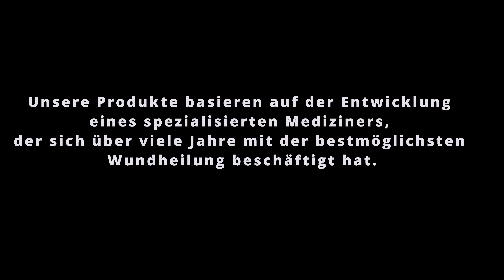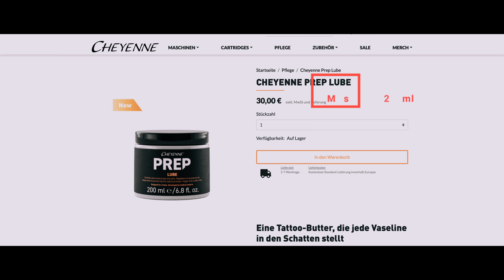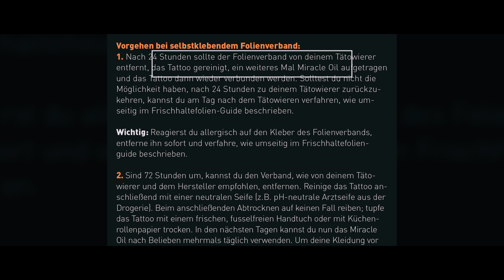Cheyenne Prep Care, können sie auch Pflege oder nur Maschinen?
Cheyenne Prep Care Produkte

Cheyenne Pflege Anleitung
konnte den Link nicht finden, da ich die Anleitung als PDF bekommen habe, wer sie haben möchte kann mich Kontaktieren.

Hier bekommt ihr Verbrauchsartikel und Merch.

🎁Werde Kanalmitglied und profitiere von zahlreichen Vorteilen.

🌇Bilder für den Sonntags Livestream

►Meine Standart Tattoo Verbrauchs Equipment◄

✅Arbeitsplatz Unterlage
✅Farbkappen 14mm
✅Farbkappen 11mm
✅Farbkappen 23mm
✅Flächendesinfektion (Sprüh)
✅Flächendesinfektion (Tücher)

►Hardware im Studio◄

✅ Tork Tücherspender
✅ Tablethalterung 12,9“
✅ Tablethalterung 10,5“
✅ Lampen (Bürodecke)
✅ Lampen (Arbeitsbereich)

►Ink Area◄

Auf meinem Kanal möchte ich den Leuten das Tätowieren näher bringen, hier gibt es Videos über das Tätowieren, Schritt für Schritt Anleitungen und Live Tattoositzungen.

►SOCIAL MEDIA◄

Bei einem Kauf erhalte ich eine kleine Provision. Für euch ist es kostenlos und es ändert sich auch nichts am Preis!